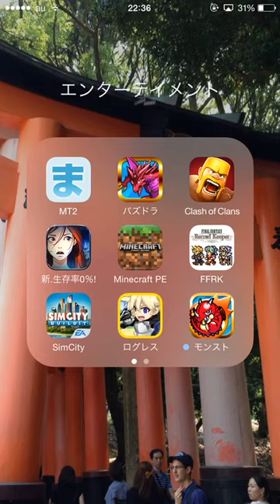ログレス【いにしえの魔法】ねぶた祭り・覇王級